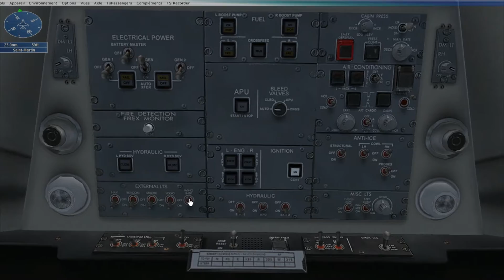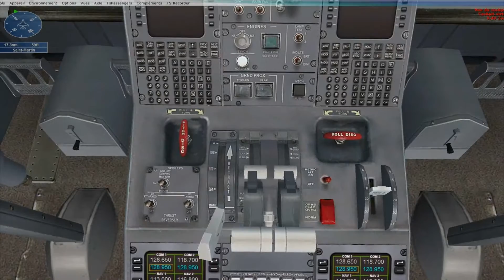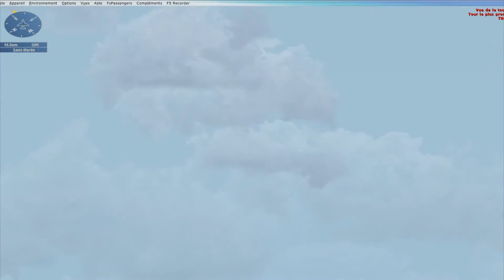FSX [HD] | Mission atterrissage aux caraïbes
Hello ! Nous nous retrouvons aujourd'hui dans la mission "atterrissage aux caraïbes" sur FSX, afin d'atterrir sur l'aéroport de Saint-Martin !

N'oublie pas le like si cette vidéo t'a plu :p

Logiciel de montage vidéos... :
-Fraps

Ma config :
Intel Core i5-3230M 2.60 GHz
8.00 Go RAM
système d'exploitation 64 bits
carte graphique GeForce GTX 670M
Windows 8.1